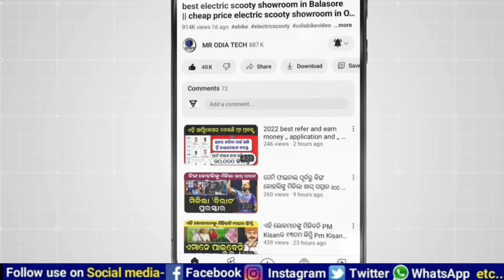ଆରମ୍ଭ ହୋଇଗଲା ବାତ୍ୟା Odisha Cyclone Update High Alert October 24th| Today Breaking News Odisha